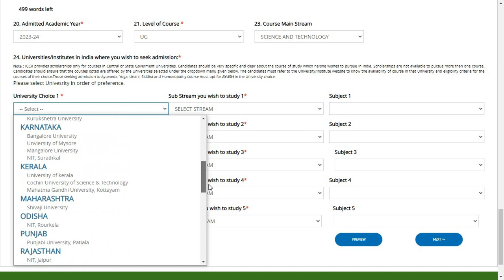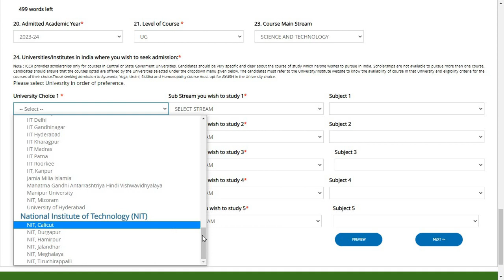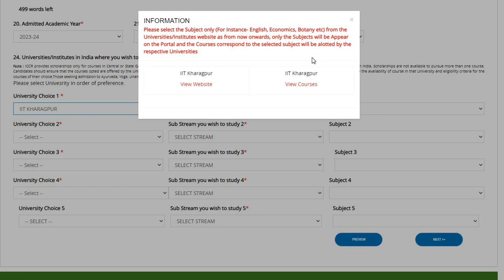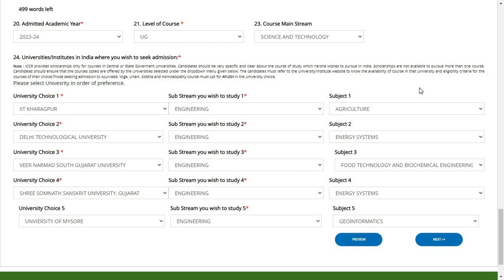How to do college research for ICCR Scholarship ?? || Detail Explanation